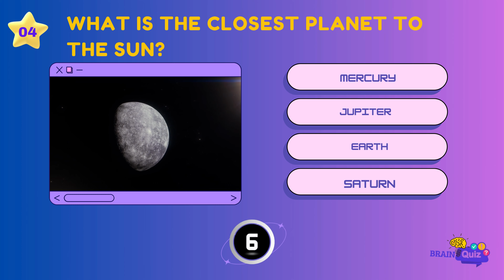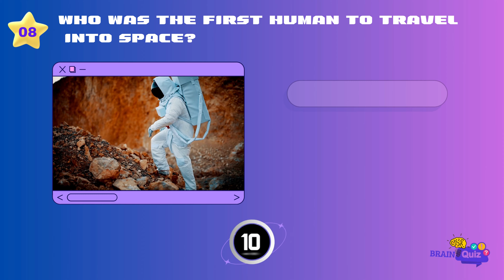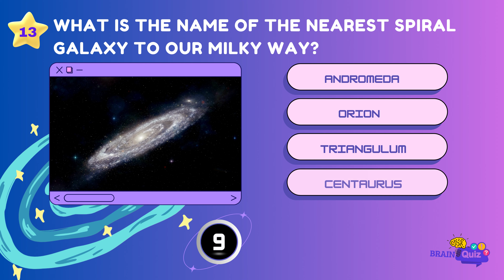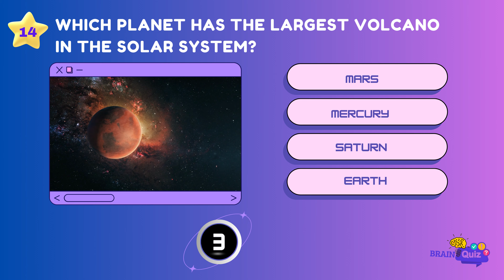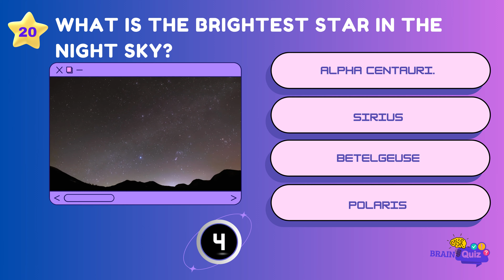How Much Do You Know About Universe? Part 1 | Space Trivia Quiz | Solar System General Knowledge🚀🌞🪐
Welcome to our exciting and educational space quiz designed especially for kids! 🌌 Let's embark on a cosmic journey and see how well you know the universe. Are you ready to blast off into a world of fun and discovery? 🚀

🌠 Quiz Topics:

Solar System Adventures 🌞
Fascinating Celestial Facts ✨
Space Explorers 🚀
Marvelous Universe Wonders 🌌
Cosmic Creatures 🪐

🌟 Why Choose Our Space Quiz for Kids?

Kid-Friendly Questions and Answers 🧒👧
Perfect for Home Learning or School Fun 🏫

🎉 Gather your friends, siblings, or classmates for an out-of-this-world quiz challenge! Share your scores in the comments below and let us know which space facts amazed you the most. 🌠

👪 For Parents and Educators: This space quiz is a fantastic way to spark children's interest in the universe and promote learning through fun. Share it with your kids or students and watch their curiosity soar!

Let's make learning about space an adventure! 🌠